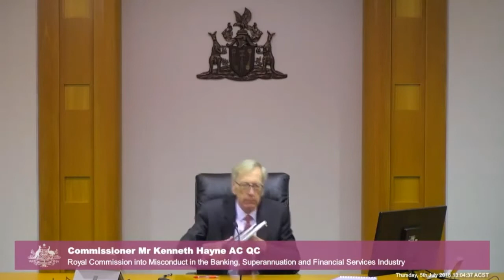A social worker for Save the Children testifies at the Banking Royal Commission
[4.18] Thy Do, a senior family support worker at Save The Children in Katherine (NT), gives evidence on the challenges faced by bank customers from remote communities, including one case in which it took four months to open a correct basic bank account with ANZ.

Recorded on 5 July 2018 at the Supreme Court of the Northern Territory, Darwin.